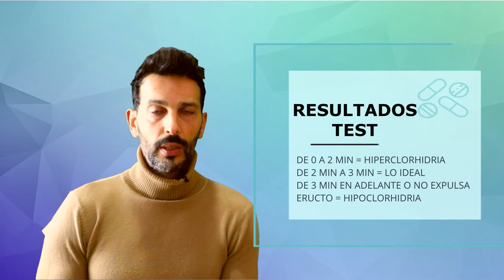ALIMENTORIA - HIPERCLORHIDRIA e HIPOCLORHIDRIA tratamiento NATURAL🥵🔥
HIPERCLORHIDRIA e HIPOCLORHIDRIA tratamiento NATURAL para mejorar patologías digestivas como son: la GASTRITIS, REFLUJO ÁCIDO, MALAS DIGESTIONES, PROBLEMAS DE ABSORCIÓN de NUTRIENTES, INFECCIONES, GASES... 🥵🔥

01:15 Hipoclorhidria
11:52 Hiperclorhidria

WhatsApp consultas nutrición, problemas hormonales, colon, bajar de peso, ansiedad, microbiota intestinal, baja energía, aumento de masa muscular, rendimiento deportivo, rutinas de entrenamiento presencial u online:  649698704.